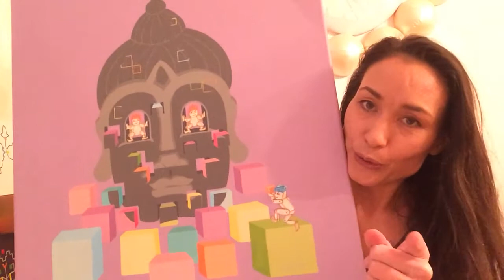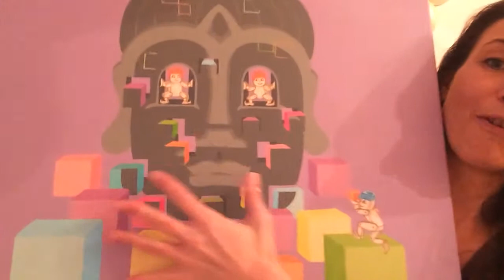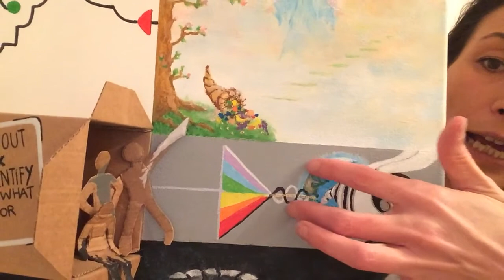Oneness ,God, Cosmic Consciousness EXPLAINED by Channeling this visionary painting.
Brahma is key to this secret. Leonardo da Vinci painted many paintings with hidden codes / secrets in it. In that same way I paint channeled paintings: the visions I get; I paint, afterwards I channel information from source/ god. So many times it’s also a big surprise for my self to learn so many things from my “own” channeled painting. This is the easiest way to learn something. Cause images are or first language.  And there are so much spiritual teachings in this one; We are matter, we are the creator, we experience male and female energies (the duality), we are the observer and we are the reflection of God, Buddha, We are everything you see, it''s beyond are dualistic world. This can help to  understand what is seeing non-duality and to connect with oneness.

I’m on YouTube to share and to connect with spiritual people.
The content i am making is all about my spiritual process and the things i see beyond the veil.
I make paintings of what i am seeing during channeling and astral traveling.
My Kundalini energy is rising and so i have many diffrent experiences with doing all kinds of spiritual things like; meditation, healing, light language, reiki, astral traveling, ayahuasca experience, 5th dimension , cosmic consciousness, deities, sacred geometry  and much more.

I’m a light worker and i want to create more awareness for spiritual growth and the content i am making is all about my spiritual process and the things i see beyond the veil all kinds of spiritual things like; meditation, healing, light language, reiki, astral traveling, ayahuasca experience, 5th dimension , cosmic consciousness, oneness and much more.

Or if you find my content intresting and helpfull consider to donate.

you can watch other spiritual videos here..
all different Spiritual things and teachings about; healing, starseeds,  deities, clairvoyance, being a psychic, doing meditation and much more